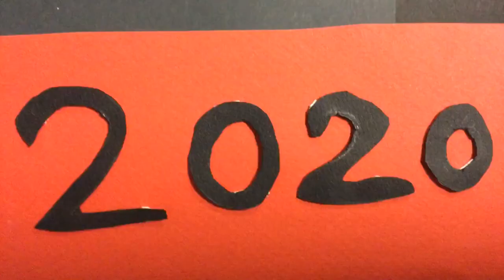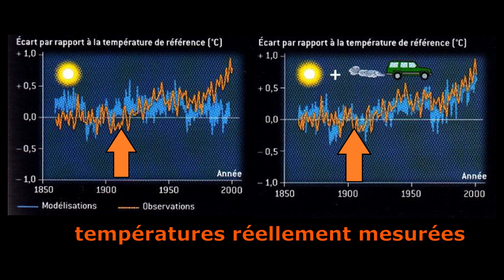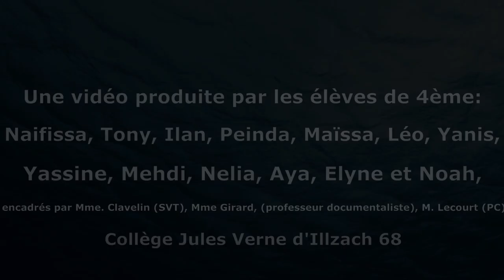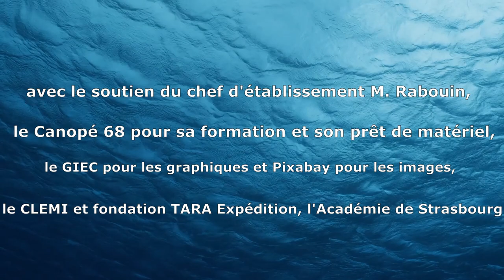Pourquoi la fonte de l'Arctique s'accélère-t-elle et comment la limiter ?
Nous sommes en 2050, la banquise de l'Arctique a totalement disparu. Un grand-père offre à son petit fils une peinture de sa jeunesse représentant cette banquise. Celui-ci s'interroge: pourquoi la glace a-t-elle disparue ?
Des scientifiques apportent une partie de réponse à travers un reportage télévisé de 2020. On découvre alors des gestes du quotidien que chacun aurait pu faire à l'époque pour éviter ce drame.

Une vidéo produite par les élèves de 4ème : Naifissa, Tony, Ilan, Peinda, Maïssa, Léo, Yanis, Yassine, Mehdi, Nelia, Aya, Elyne et Noah, encadrés par Mme. Clavelin (SVT), Mme Girard, (professeur documentaliste), M. Lecourt (PC)
Avec le soutien du chef d'établissement M. Rabouin , le canopé 68 pour sa formation et son prêt de matériel, le Giec pour les graphique et Pixabay pour les images, le CLEMI et la Fondation TARA Expédition, l'Académie de Strasbourg.